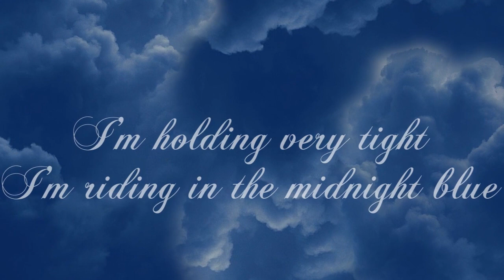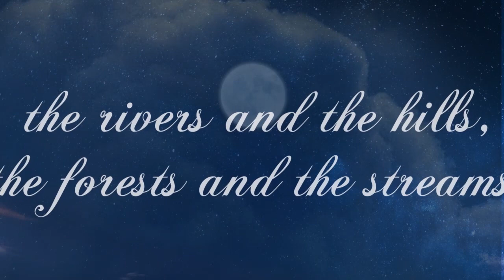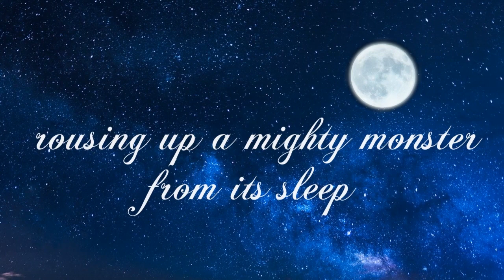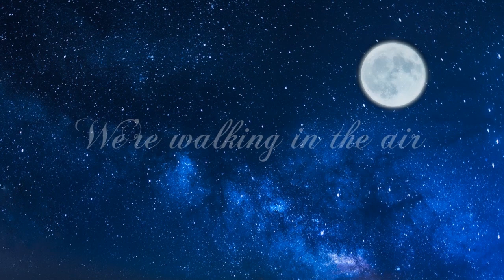Walking In The Air Elena Lawarea (lyric video)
"Walking in the air" (cover)

Recorded and produced at Studio Phonetics, December 2018

Vocals: Elena Lawarea
Piano: Michael Smeros
Re-arrangement, mixing & mastering: Kostas Terzides